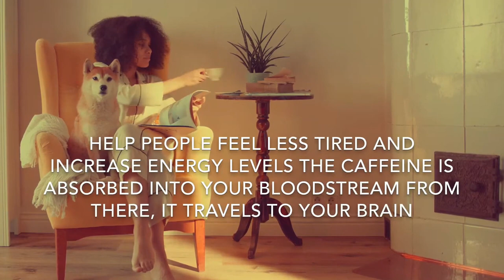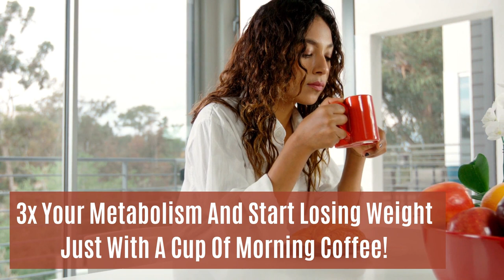Health Benefits Of Coffee - Can Coffee Improve Your Health?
Cоffее lоvеrѕ аrоund thе wоrld who rеасh for thеіr fаvоrіtе mоrnіng brеw рrоbаblу аrеn’t thinking аbоut іtѕ health benefits.

JAVA BURN  🔥

Natural Supplement Can Increase Both The Speed And Efficiency Of Your Metabolism. 💥

☕️ Just Enjoy Your Morning Coffee With An Instantly Dissolvable Supplement To Lose Weight.

The world’s first and only natural proprietary, patent-pending formula, that when combined with coffee, can increase both the speed and efficiency of metabolism.

As for myself, my team, my entire family…

And tens of thousands of everyday women and men can attest…

Electrifying your metabolism…

Torching off fat from your problem areas…

Enjoying incredible all-day energy…

Reducing hunger...

And improving your health…

Could not be any simpler, easier, or more automatic…

Just enjoy your morning coffee with an instantly dissolvable, tasteless packet of Java Burn…

BECOME THE HERO OF YOUR OWN LIFE!